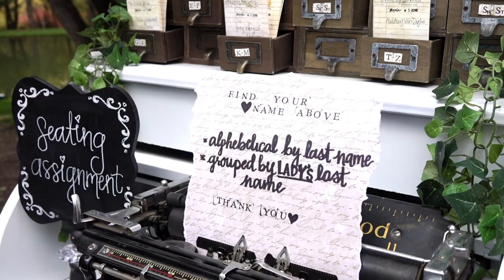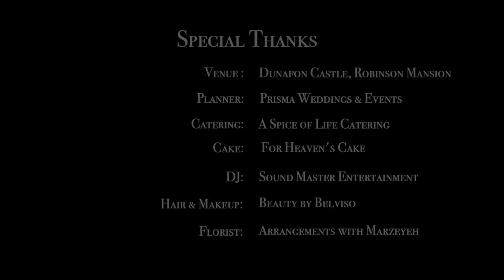Amy & Matt - Dunafon Castle Wedding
Beautiful deep and romantic wedding with lush book theme and moody fall weather!